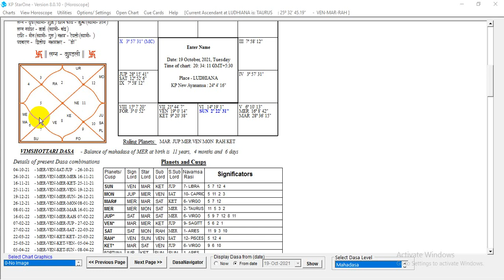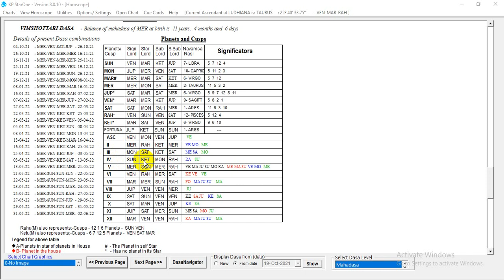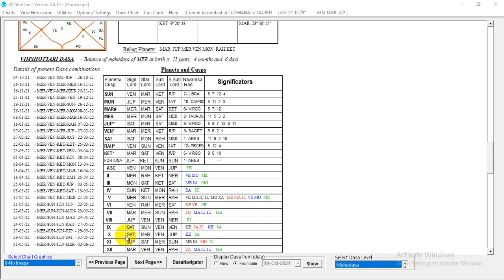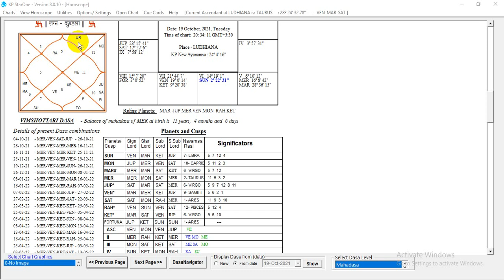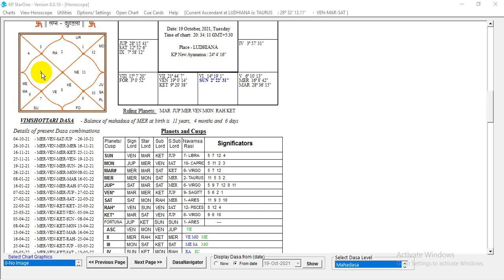4TH HOUSE TOPIC (MOTHER, LAND, VEHICLE, EDUCATION)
@KP ASTROLOGY LEARNING CLASS
@KP ASTROLOGY TOPIC